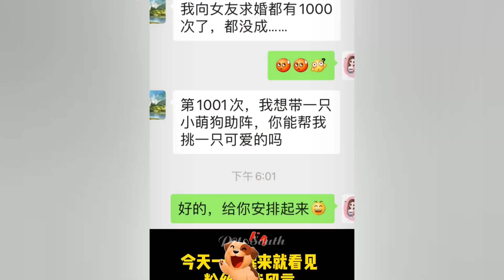You Laugh You Lose😼🐶Funniest Dogs and Cats 2024😜